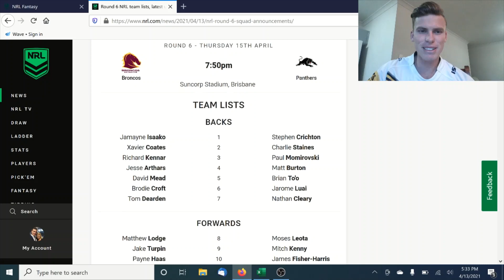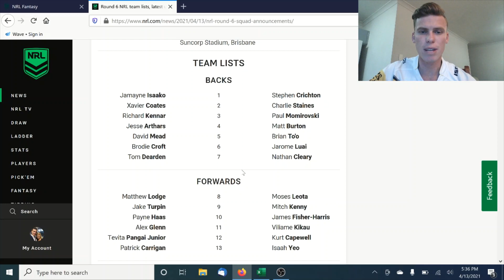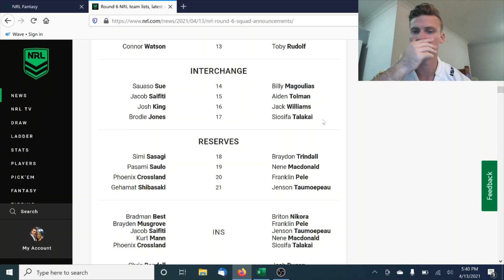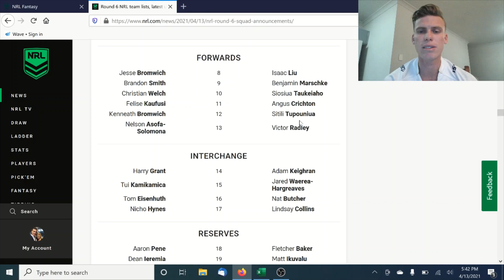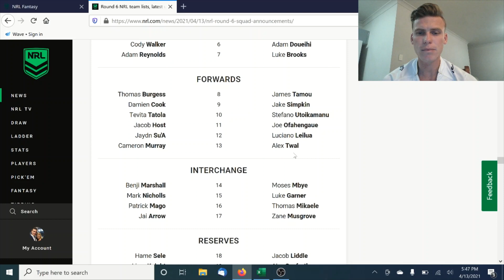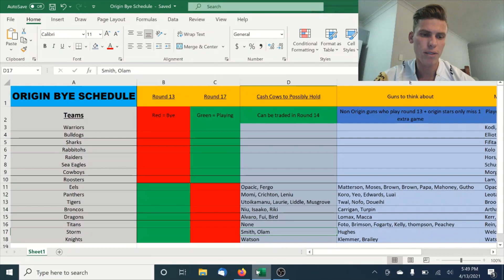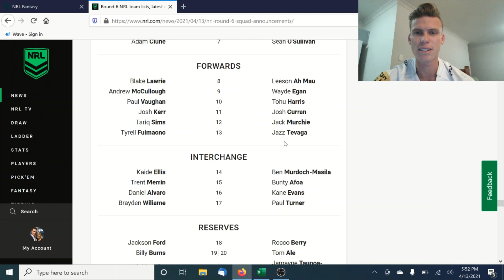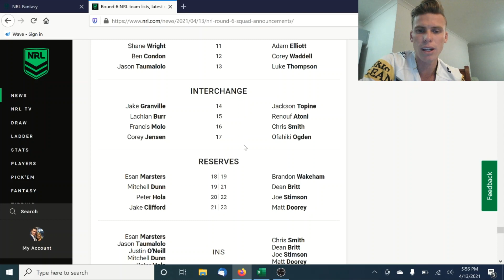Round 6 Team Lists Carnage! NRL Fantasy 2021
In this video i talk through the round 6 teams and all the big changes and how they impact your team!